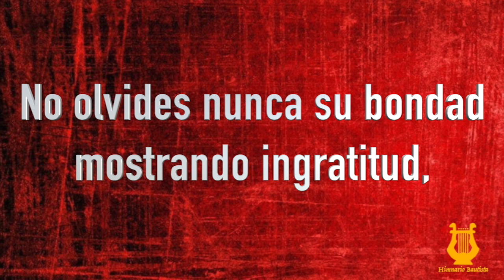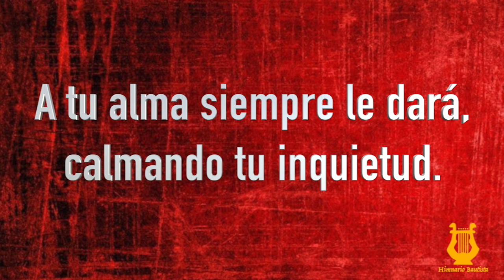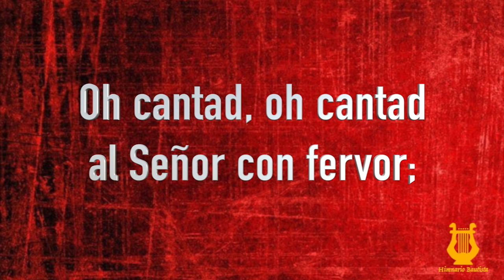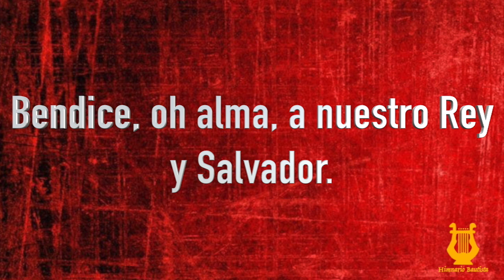11 - Bendice, oh alma a tu Creador (Pista/Letra Himnario Bautista)